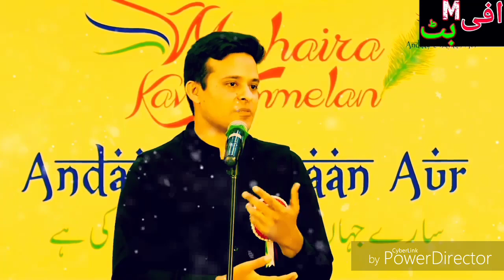koi itna pyara kasy ho Sakta hai || Jawad sheikh || emotional words || Urdu Hindi poetry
Miffibutt💯✔✔✔

T/\NH/\  DIL T/\NH/\  LOG💯✔✔✔

jawad_sheikh_ dubai_mushaira_2019